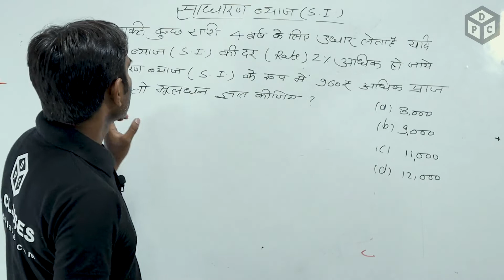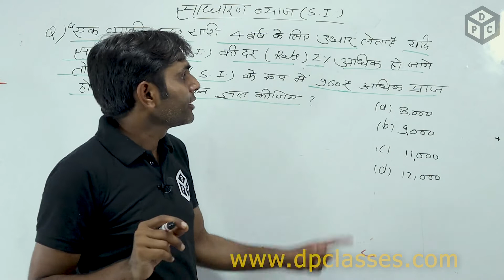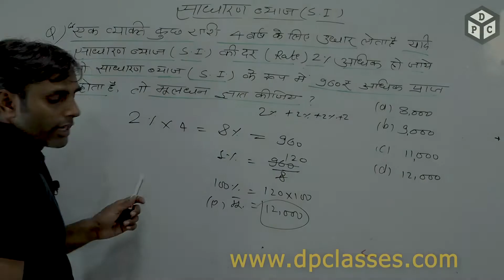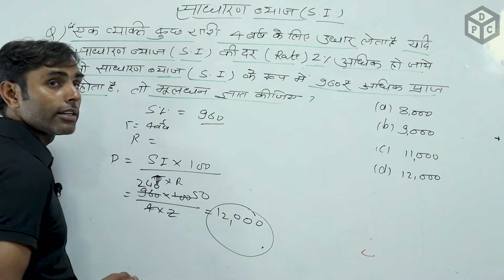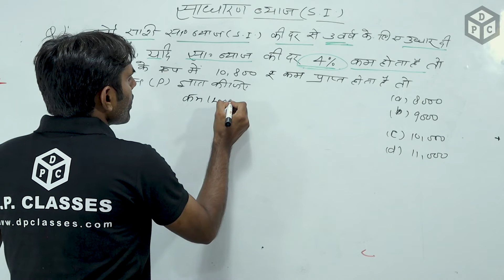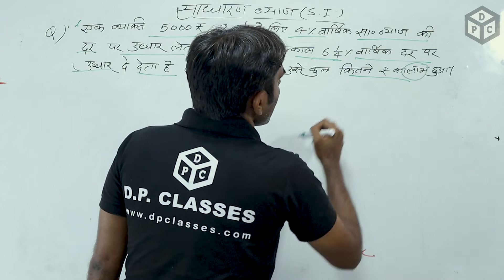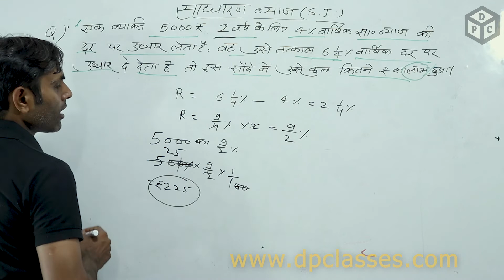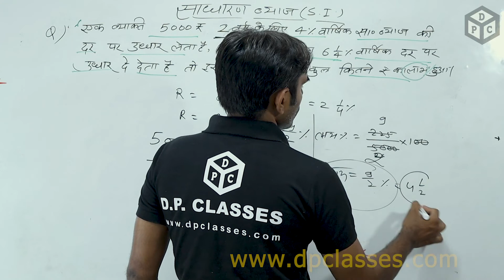SIMPLE INTREST ( साधारण ब्याज) -Reet 2022 Maths Level-2 [ PART 28]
In this video, we will discuss whole mathematics of level 2  ..

 you can see my videos...

🎬 Video Credits:
➟ Teacher: DP sir
➟ Edit & Thumbnail: sunkng